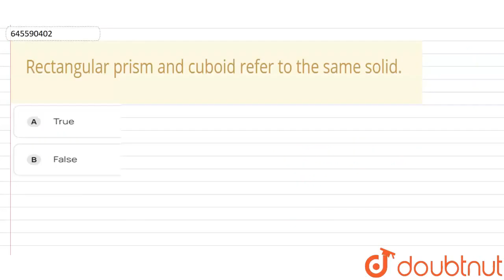Rectangular prism and cuboid refer to the same solid. | CLASS 7 | PRACTICAL GEOMETRY SYMMETRY AN...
Rectangular prism and cuboid refer to the same solid.
Class: 7
Subject: MATHS
Chapter: PRACTICAL GEOMETRY SYMMETRY AND VISUALISING SOLID SHAPES
Board:CBSE

👉 Have Any Query? Ask Us.